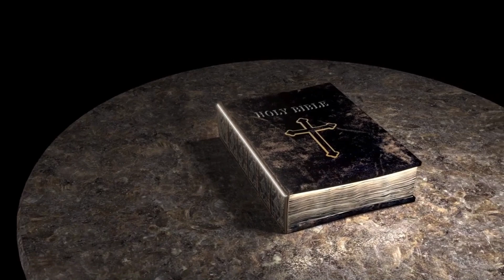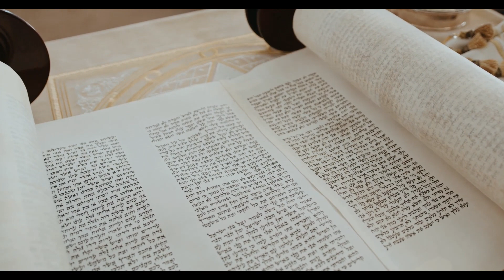The Bible Panorama Trailer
This trailer is a brief introduction to The Bible Panorama series of studies, which give an overview of the Bible, from Genesis to Revelation. The whole series comprises 36 studies covering the main themes of the Word of God. This trailer is available in three languages: English, Russian and Spanish, which can be found on this YouTube channel.